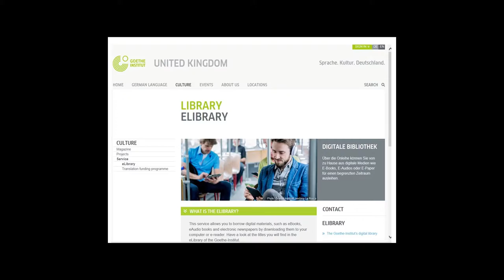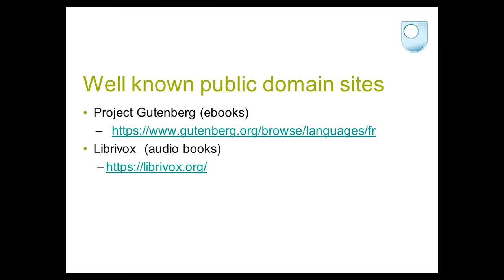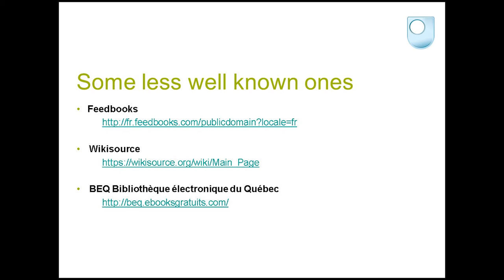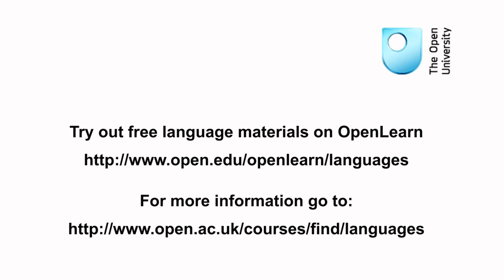Free ebooks and audio books for language learning and teaching - Fiona Durham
Fiona Durham, Learning and Teaching Librarian at The Open University, explains how and where to find free audio materials (i.e. e-books and audio books), legally, to support language learning and teaching.